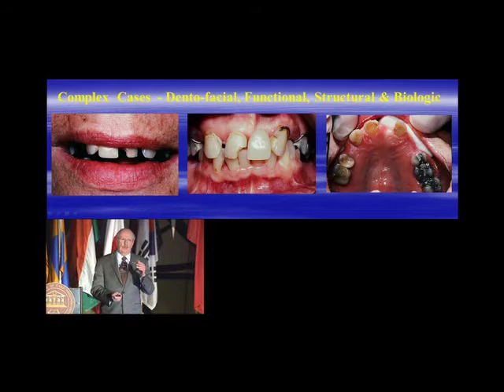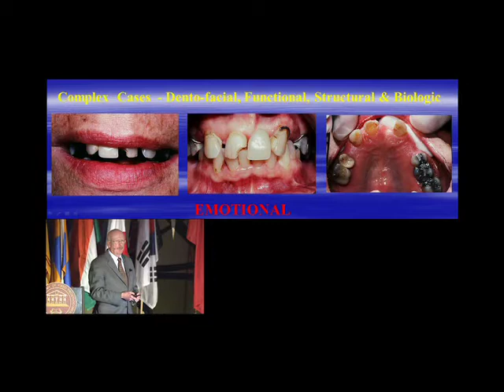The Four Domains of Emotional Intelligence presented by Dr. Bob Frazer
Meet Flora!  A true story presented by Dr. Bob Frazer at the Chicago AAFP 2012 meeting as he presents the four domains of emotional intelligence. Build your and your team's Emotional Intelligence (EI). Research shows that 75% of high achievers' success is the result of EI while only 25% is the result of technical competency. Hands on learning at our Nov 7-9th, 2013 workshop in Austin, Tx.